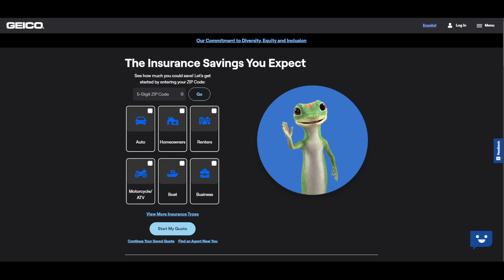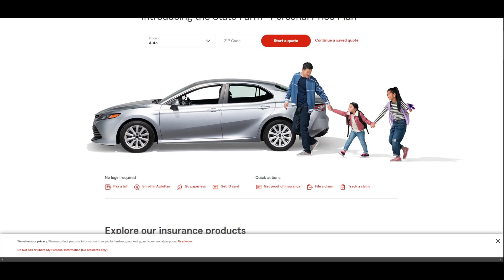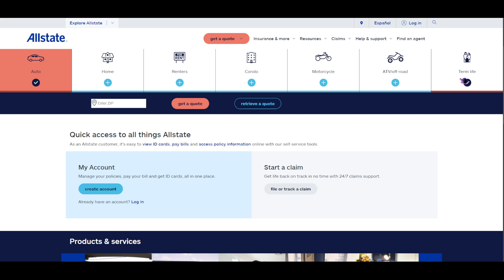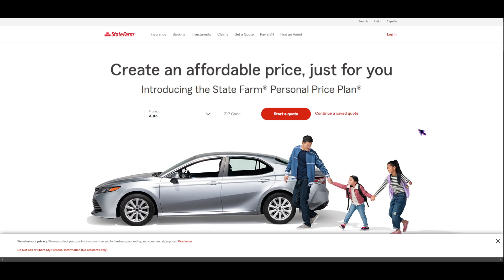5 Cheapest Car Insurance Options in 2024 (Updated Guide)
5 Best CHEAPEST Car Insurance in 2024 (Updated Guide)

Hey everyone! 🚗

In this video, I’m diving into the 5 most affordable car insurance options for 2024.

If you're looking to save on your premiums without sacrificing coverage, this guide will help you find the right choice.

I'll break down each provider's benefits, so you can pick the insurance that best fits your needs and budget.